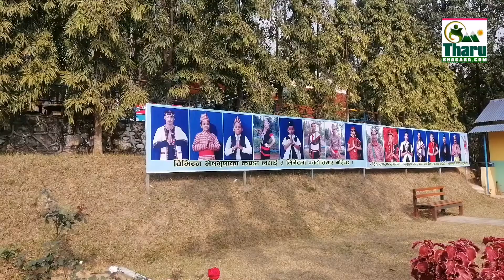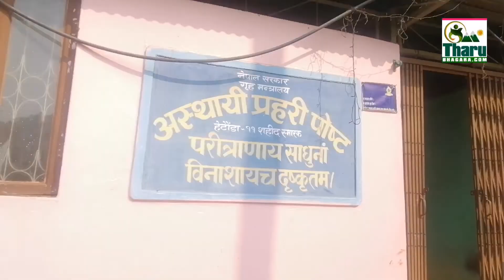हेटौंडा सहिद स्मारक पार्क २०७८ | Hetauda piknik parka 2022